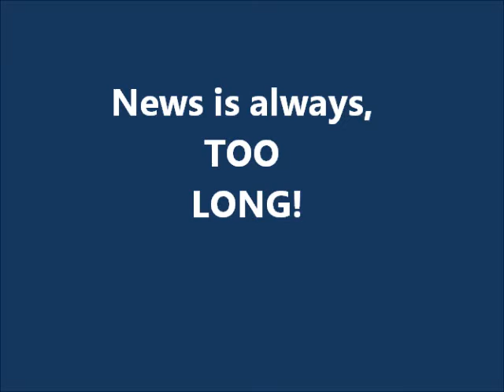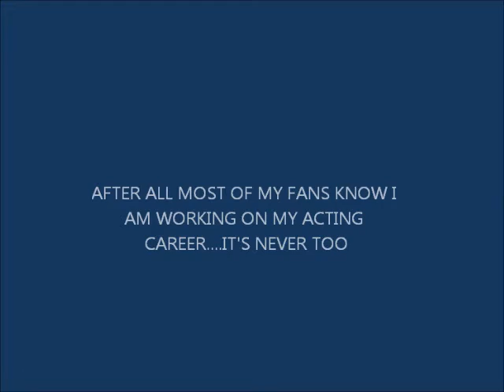MY NEWS CLIP (News is too long)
They keep repeating the same stuff over and over. Some channels it's a hour and some a half hour. When it could be all over in 10 minutes.